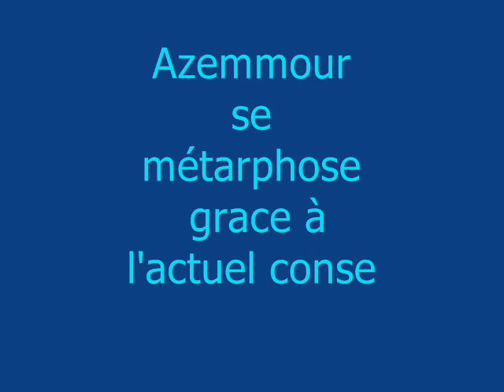Azemmour se métamorphose